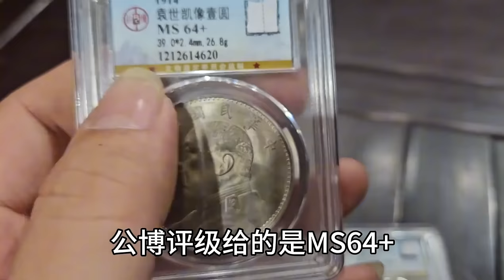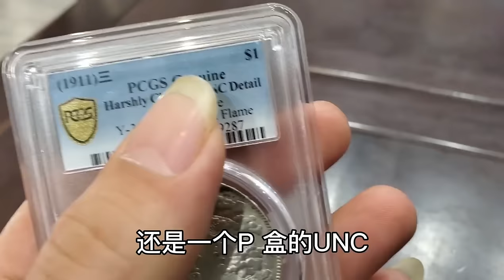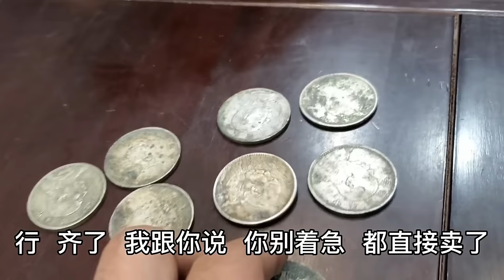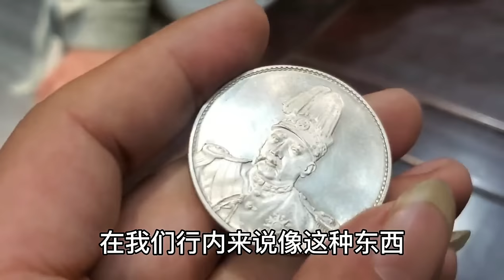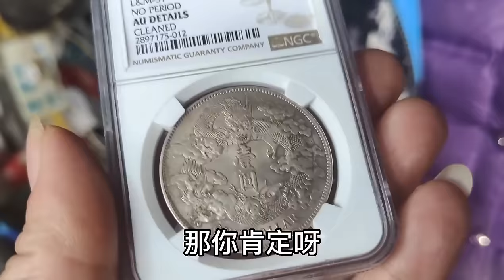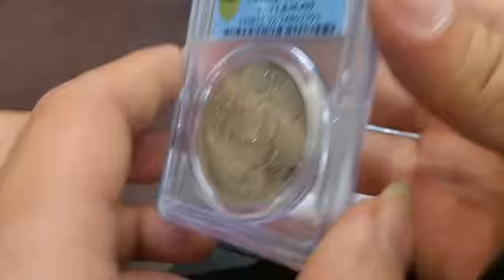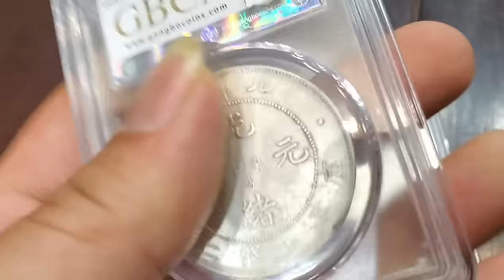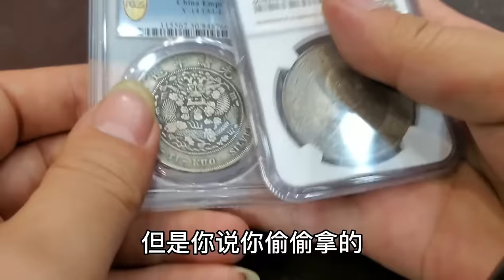小舅子偷姐夫银元，两个大头打算两千出手，没想一番估价直接翻三倍【小闫打铁镯】